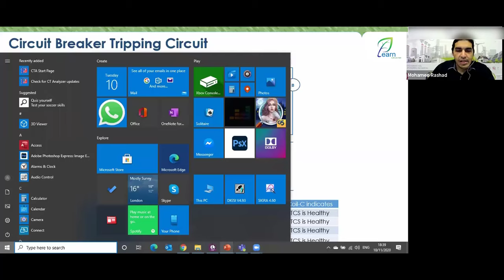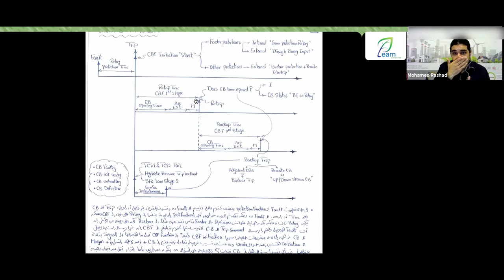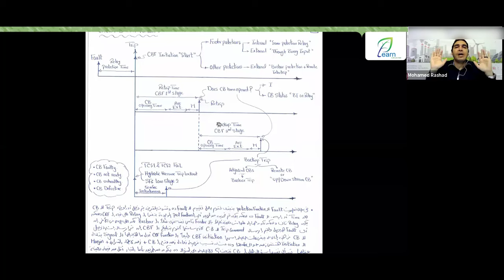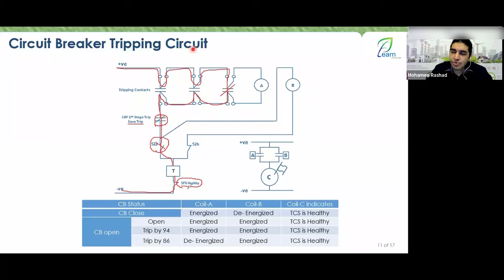Save Trip by CBF in Trip Circuit